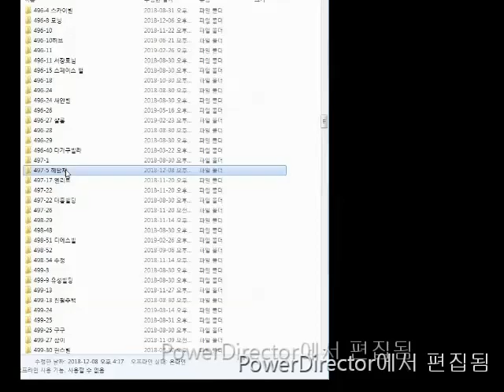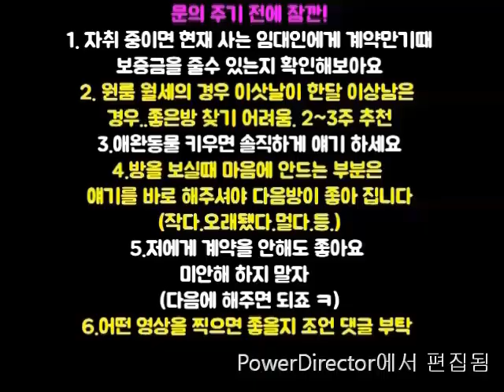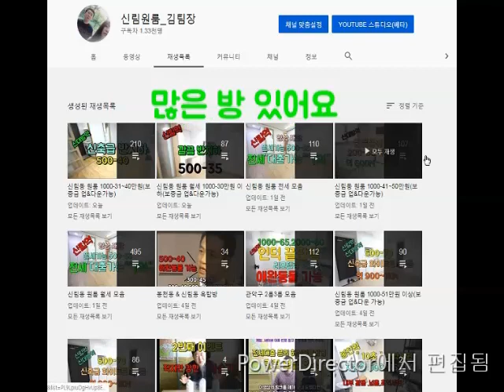신림역원룸전세대출가능1.5룸 (계약완료) 1억3천 OR 반전세